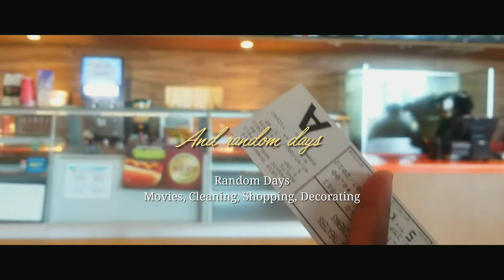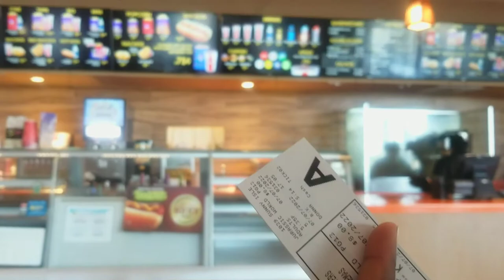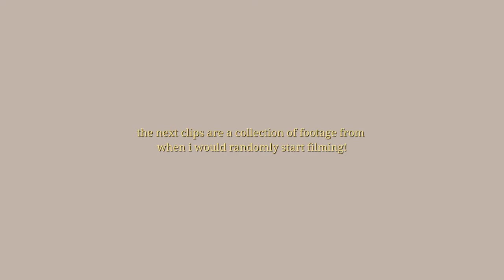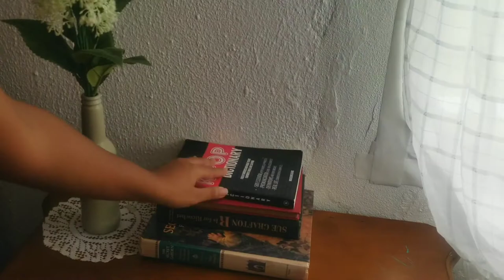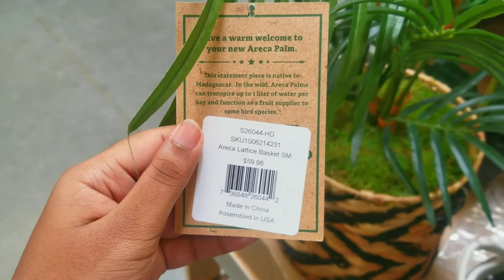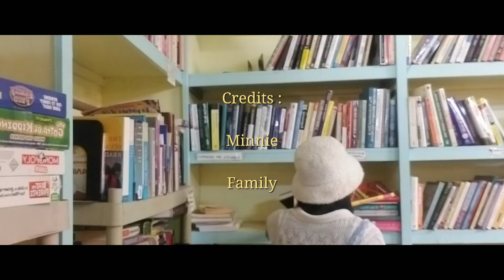video_diary 19 [2000] days gone by (cleaning, shopping, movies)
weekly vlog 2022 summer vlog, aesthetic vlog, speed cleaning, shopping

hai!

it's been a bit too long! i was filming a lot for this week but lost all of the footage and so i had to film once again for another week to upload this one. It was a very filled vlog, i did some summer cleaning, went to the movies, went home shopping etc. I tried to interact and talk a lot more in this vlog so I hope you enjoy that!

00:00 - 0:23 : intro
0:23 - 2:56 : thrifting
2:56 - 4:15 : movies!
4:15 - 6:36 : clean with me
6:36 - 6:56 : SKIP.
 6:56 - 7:21 : Continued clean with me
7:21 - 8:27 : Home Shopping
8:27 - 9:47 : jamming out